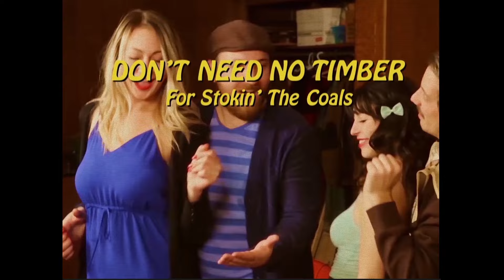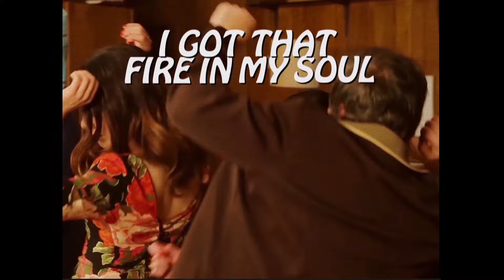Walk off the Earth - Fire In My Soul (Lyric Video)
The official lyric video for our new singe "Fire In My Soul".

Produced by: Misfit Island @msftisland
Directed by: Ben Rispen and Chris Paco
DP and FX: Paul Maxwell
Editing: Chris Paco
Audio ADR: Roman Marcone and Halo Studios

WOTE